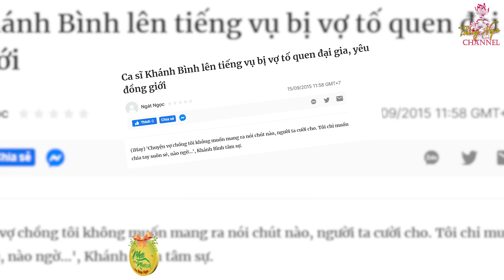Cs Khánh Bình 10 năm trước là CS Bí Ẩn, 10 năm sau đã là Ba Vợ..